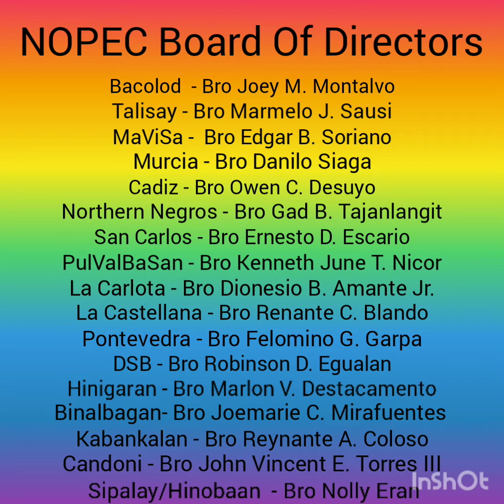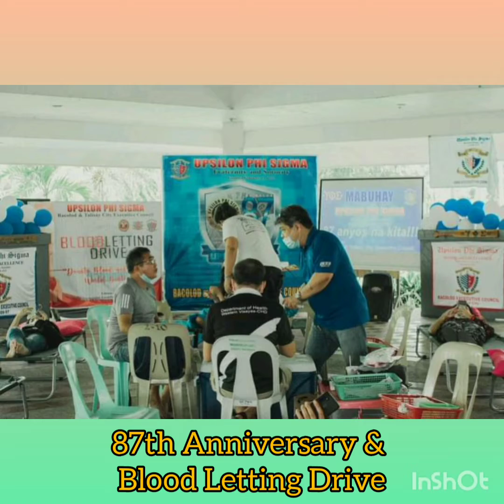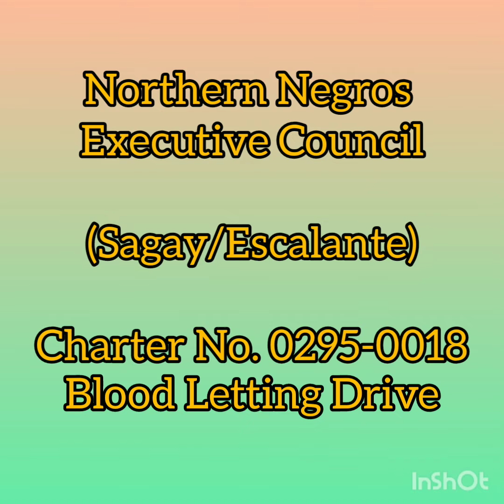NEGROS OCCIDENTAL PROVINCIAL EXECUTIVE COUNCIL